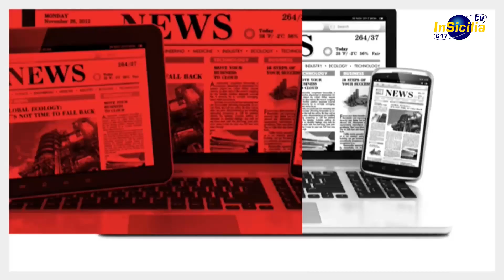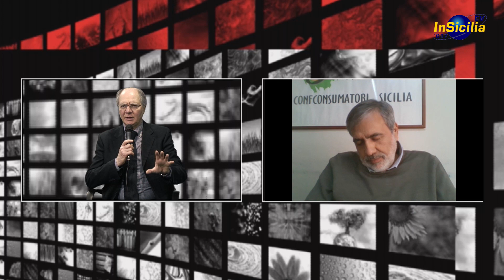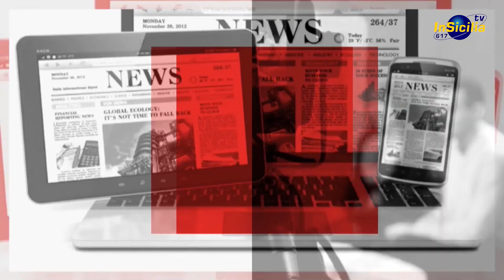FATTI E OPINIONI con Carmelo Calì presidente Confconsumatori Sicilia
BapR e il piano di riacquisto delle azioni dai risparmiatori.
Calì: insufficiente per tutti, non vogliamo guerra tra 'vittime'.

Carmelo Calì, presidente di Confconsumatori Sicilia, ospite della rubrica Fatti&Opinioni - nella puntata in onda oggi alle 20.30, con replica alle 23.30 e domani alle 14.30 –  parla della situazione dei piccolo risparmiatori della Bapr (Banca agricola popolare di Ragusa) da tre anni in lotta per il recupero delle somme affidate all'istituto in forma di acquisto di azioni il cui valore è crollato e che in ogni caso non sono riusciti a rivendere alla Banca così come da questa era stato garantito.
Rispondendo alle domande di Angelo Di Natale, Calì affronta l'ultimo sviluppo dato da un piano BapR di capital management finalizzato al riacquisto delle azioni, accolto con soddisfazione da molti risparmiatori, ma, secondo il dirigente di Confconsumatori, viziato da limiti e punti oscuri che non lasciano dormire sonni tranquilli.
'Fatti&Opinioni', rubrica d'informazione e d'approfondimento di 'In Sicilia Tv' (emittente a diffusione regionale), a cura della testata giornalistica 'In Sicilia Report' diretta da Angelo Di Natale, va in onda in live streaming su ogni sera alle 20.30, in replica alle 23.30 e il giorno dopo alle 14.30; inoltre dalle 21.30 è disponibile su YouTube e sulla pagina fb